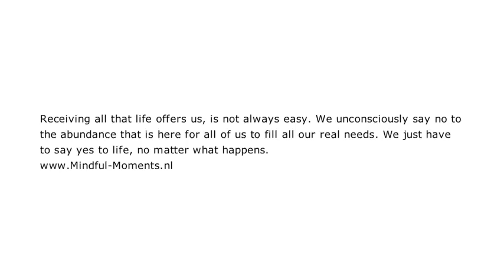Soul Dieting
The other day I was walking along the beach. The surf was bashing against the sand, mixing into a blurry golden mess.  As I observed this, I realised that neither sand or sea was afraid of the merging with the other, or of momentarily losing its individuality. It was just part of the process, felt without any holding back, or denial.  Watching the surf became a lesson in saying yes to process.

Just as I was musing on the idea of saying yes to life it occurred to me that some people seem able to stand at the buffet table of life and do just the same. They seem to have the gift of surveying  the feast in front of them, and tucking in with relish. They never seem to say "oh I'm on a diet, I can't  possibly eat that".  They throw themselves into the feast of life and  the experience, and accept everything that comes along.

These are the people who seem to have a zest for life, and a genuine passion for being here and experiencing all that life has to offer. They seem to be physically, emotionally and spiritually full people.  Rounded in every aspect from the outside to the inside. They seem to have grasped the concept of saying yes, and that this gives spiritual and earth bound fulfilment on a deep and lasting level.

I remember watching one of my friends walk into playgroup. She moved into the room laughing, her son balanced on her hip. She was saying with her broad Texan brawl, "now I know why God gave me a big butt. I need it to push my way through doors, and to carry my boy around". She was at ease with herself, with her lot in life and her big butt and embraced it all with grace and humour.  She was a joy to observe, and I knew she was spiritually full. She was not on a soul diet. She was saying yes to it all.

How can it be that some people seem not to need to diet, can tuck into everything with delight and enthusiasm and never get spiritually fat?

On the other hand, there are people who seem to stand at the table of life, and stay nibbling at the salads saying, "I couldn't possibly eat another thing".  They may long to eat chocolate and fill themselves with pleasure. Yet they dare not and remain hungrily gnawing away on a carrot stick whilst enviously watch the people enjoying themselves at the dessert buffet.

Are we really meant to be on a Soul Diet?  Are we meant to be denying ourselves the chances that life puts in front of us?  Are we meant to be saying no to life??

Surely it is better to be in flow, follow our soul purpose and find our bliss?  Imagine being able to do what we love whilst getting sustenance on every level and literally feeding the soul as well as the mind and body?

Isn't that the point of saying yes to life?? Maybe it's a question of a shift in perception. Perhaps we need to see that there is so much out there for all of us that we don't need to be stingy with ourselves

How about  throwing away the spiritual carrot sticks, and getting stuck into life, and saying yes once in a while?